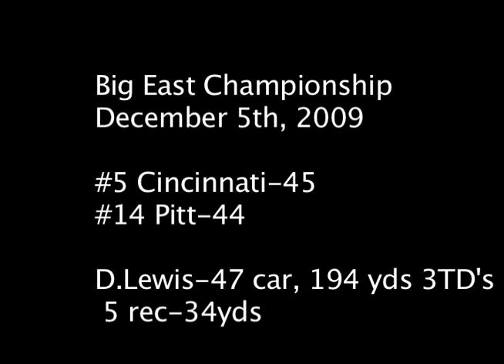Pittsburgh Panthers vs. Cincinnati and West Virginia University Highlights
Highlights of the Panthers losses to WVU and Cincinnati